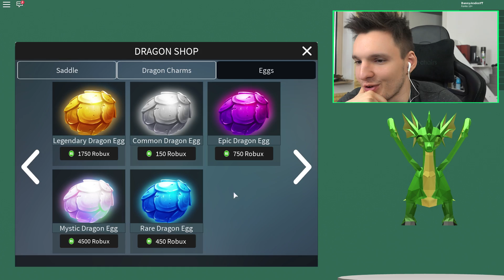MEIN EIGENER DRACHE !! (Roblox)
Neues Postfach:
Danny Jesden
c/o Mail Boxes Etc.
Günther-Wagner-Allee 13
30177 Hannover